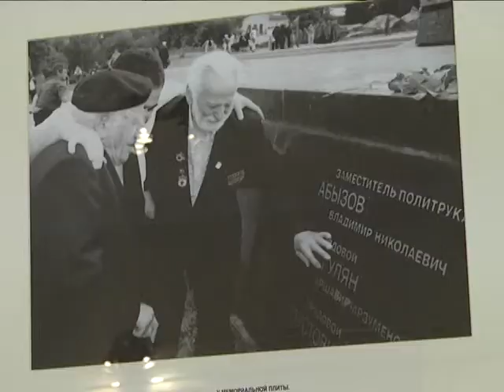2017-11-02 г. Брест. Выставка в музее Брестской крепости. Новости на Буг-ТВ.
Сохранить память о войне и подвиге, чтобы по-новому рассказать историю мужественных защитников Брестской крепости. Сотрудники мемориального комплекса представили широкой публике две новые фотовыставки, которые приурочены к 61-й годовщине со дня открытия Музея обороны. О проектах, важных с точки зрения духовного и исторического наследия в сюжете Ирины Альшовой